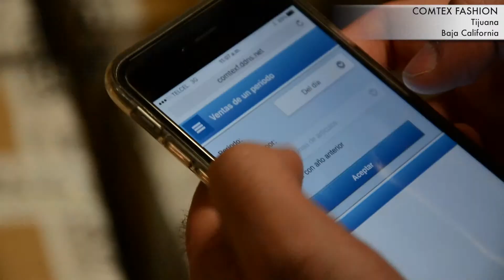Caso de éxito: Comtex Fashion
Tú como ellos disfruta de los beneficios de contar con Microsip en tu empresa.